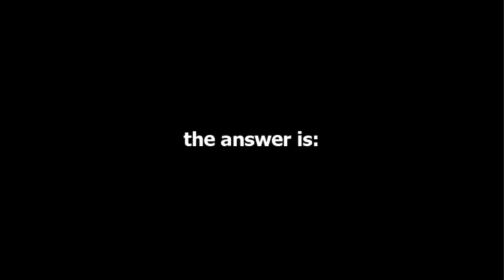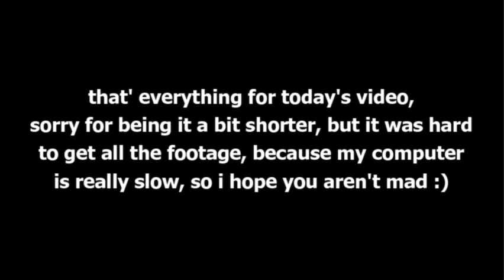guess the up all night song in 2 seconds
hey angels, today i'm here with new video and it's little bit different today!
it's game you can play and share your results in the comments. hope you will like ti!